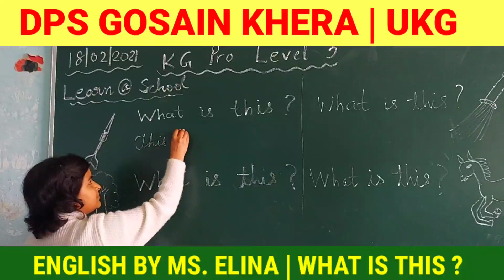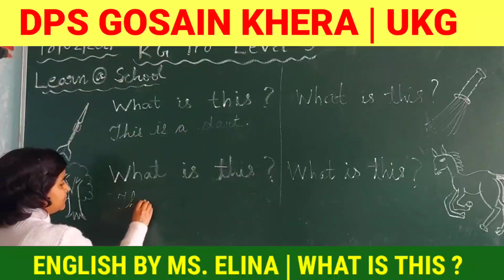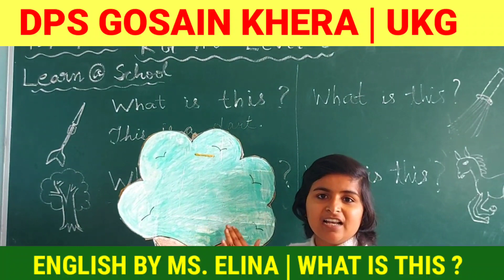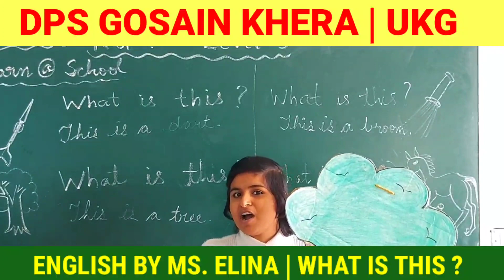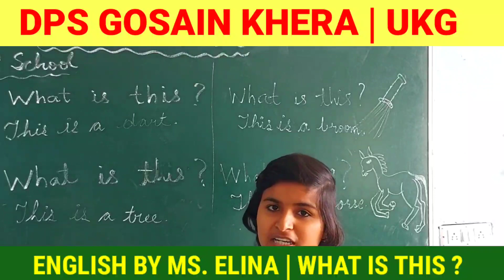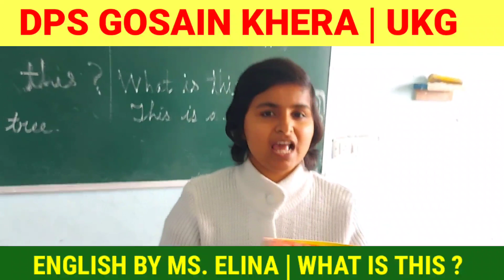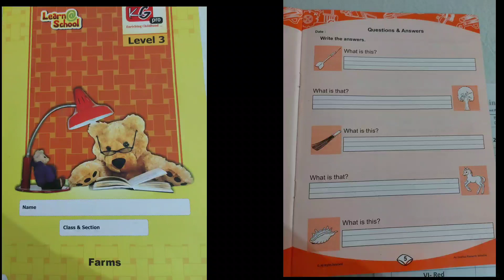WHAT IS THIS ?